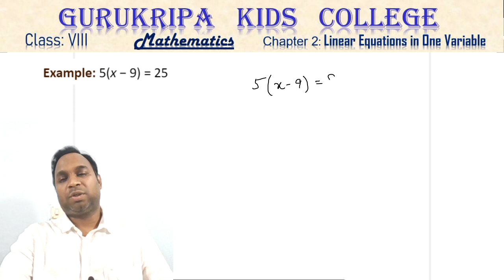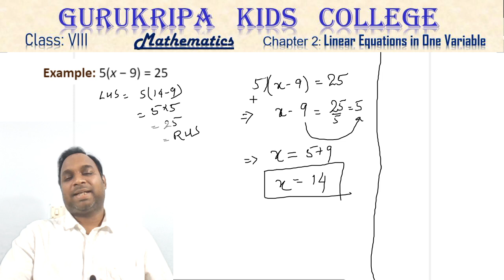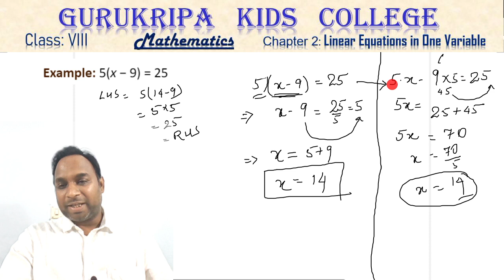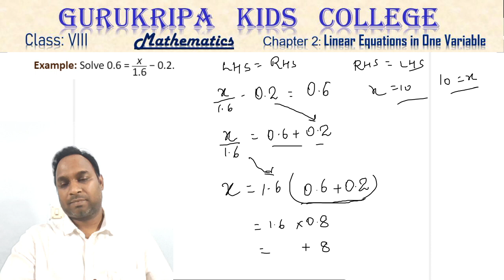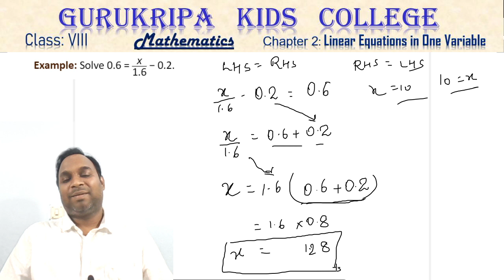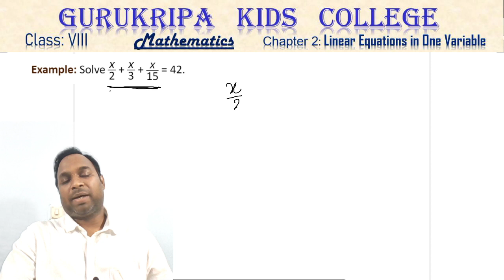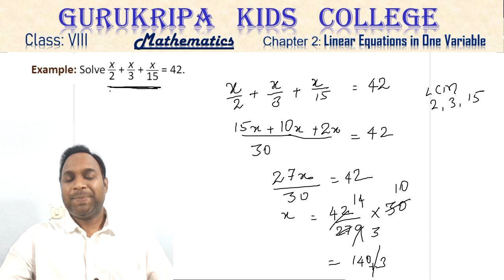CBSE Maths Cls VIII Ch - 2 Vid - 4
Mathematics for Standard VIII
CBSE Maths Cls VIII  Ch - 2  Linear Equations in One Variable  Vid - 4

Video # 4
Topics covered in this video -  Solved Examples on Linear Equations in One Variable